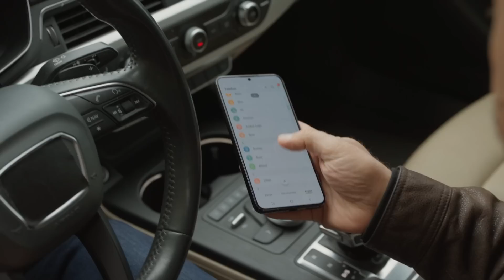Aile 12. Bölüm - Öz Oğlun mu Evlatlığın mı?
12. Bölüm Özet:

Mezarlıktaki patlamadan sonra Aysel ve bebeğinin durumu kritiktir. Savaşına kaldığı yerden devam eden İlyas, Hülya’yı oğulları arasında bir seçim yapması konusunda köşeye sıkıştırır. İlyas’ı durdurmak için Hülya ve İbo yeni bir yol ararken, Aslan ailesine yaşatılanların bedelini ödetmek için bir plan kurar. Üstelik Aslan bu planında Cihan’la birlik olacaktır. Diğer taraftan İlyas’ın hedefinde ise Devin vardır.

Ailesini korumak için İlyas’a bir cevap vermek zorunda kalan Hülya, en nihayetinde oğulları arasında bir seçim yapar. İlyas; Soykanlarla olan savaşını bitirmek için son darbeyi yapmaya artık hazırdır. Hülya’nın kendisine verdiği isimle karşı karşıya gelir. Acaba Hülya hangi oğlunun ismini vermiştir? Cihan mı? Aslan mı? Öz evladı mı? Yoksa evlatlığı mı?

Yönetmen: Ahmet Katıksız
Senaryo: Hakan Bonomo
Yapımcı: Kerem Çatay
Yapım: Ay Yapım

OYUNCULAR
Aslan Soykan: Kıvanç Tatlıtuğ
Devin Akın: Serenay Sarıkaya
Hülya Soykan: Nur Sürer
Cihan Soykan: Nejat İşler
Leyla Soykan Sayıcı: Canan Ergüder
İbrahim Soykan: Levent Ülgen
Seher Soykan: Emel Göksu
Tolga Sayıcı: Mert Denizmen